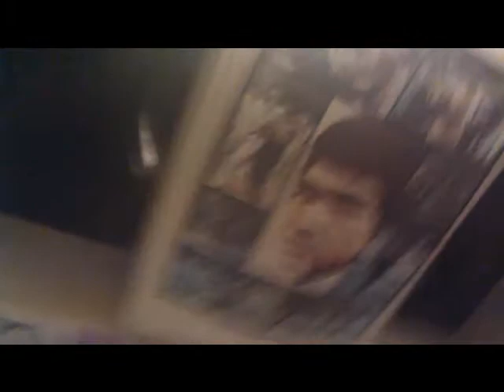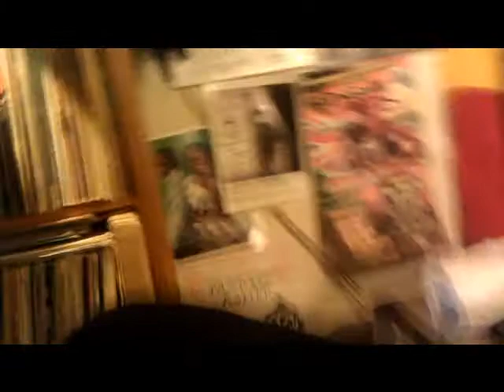JAH BAMI N KHARI KILL IN STUDIO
PUTTING TOGETHER A SHOW CD